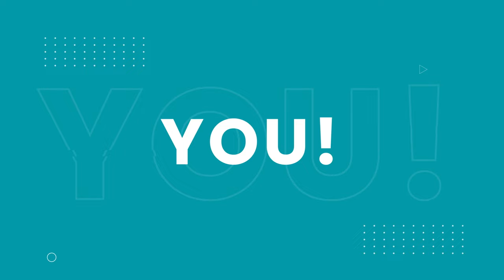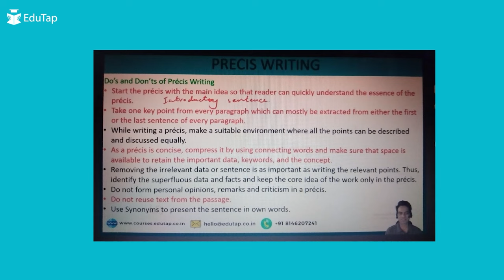RBI Grade B Topper Interview | RBI Grade B Preparation Strategy | How To Crack RBI | EduTap Guidance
Listen to Mr. Prashant Meena, RBI Grade B 2023 Officer, to learn about his preparation strategy for the RBI Grade B exam.

This session was recorded on December 27, 2023.